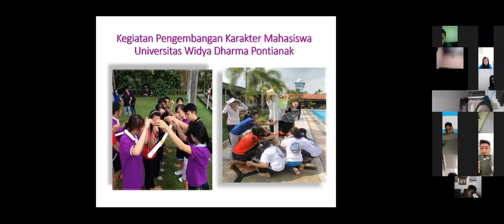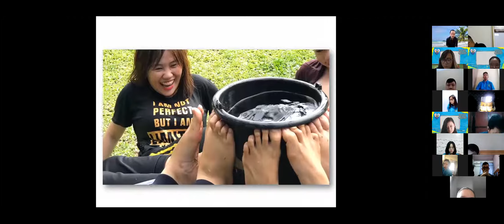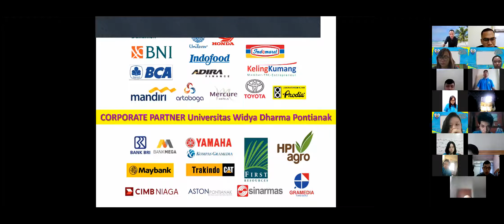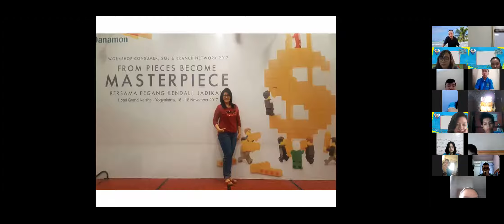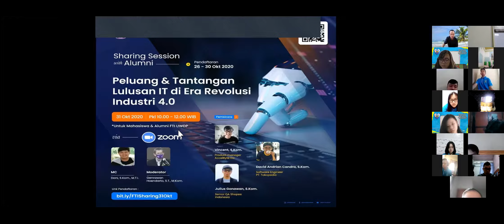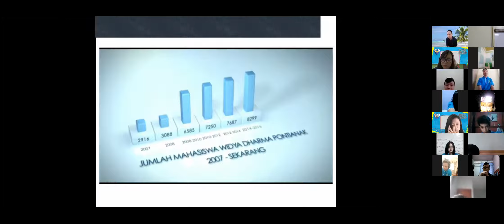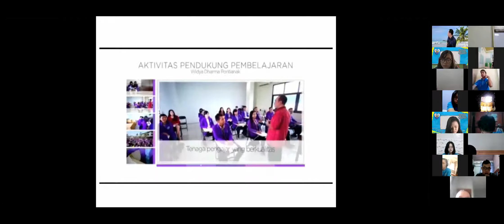UWDP PART 2